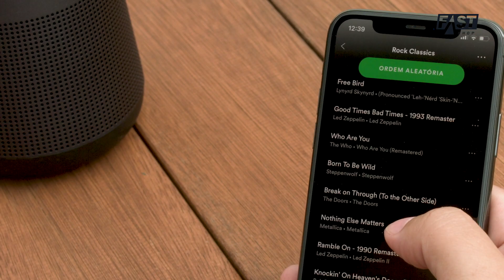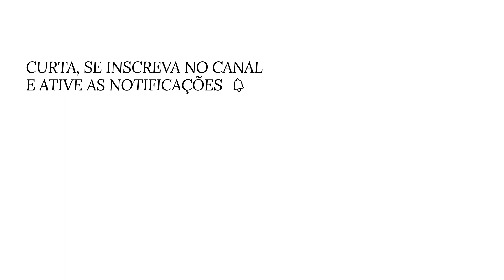Alto-falante Bluetooth Bose SoundLink Revolve + | Fast Review | Fast Shop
Sinta o som ao redor com o Alto-falante Bluetooth Bose SoundLink Revolve+.Tenha uma experiência de alta qualidade e graves impressionantes e faça a festa por até 16h seguidas. E, ainda, atenda ligações pelo Alto-Falante e realize comandos de voz no Google Assistente e Siri! Assista.